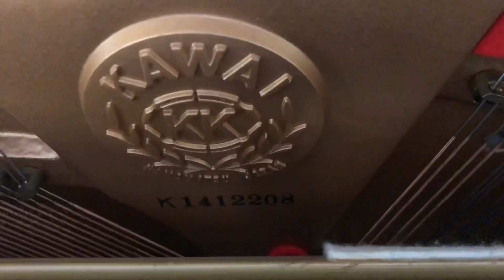US-80（カワイピアノ） ぴあの屋ドットコム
カワイUS50時代のシリーズ最高峰のモデルがこれ。中古市場には滅多に出ない希少モデルです。